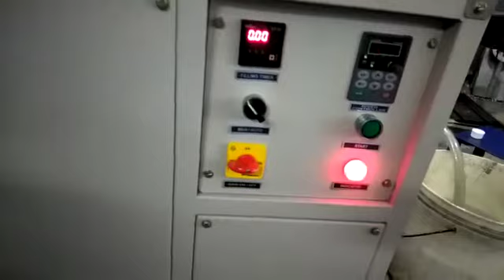Liquid, Juice, Oil Filling Machine Manufacturers - Standard Pack Engg.Co Chennai 9381025505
Ph: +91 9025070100 packingmachine fillingmachine sealingmachine Krishnamoorthy. T.L
2/67, Plot No.  163A, Pillaiyar Koil Street,
Sivaprakasam Nagar,